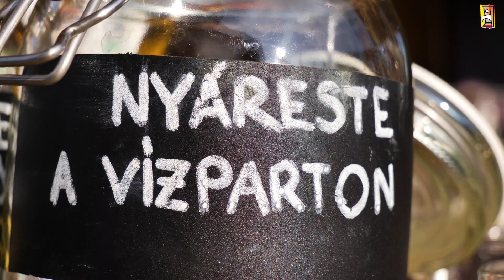Szentendrei Sörfesztivál 2019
2019. május 3-5. Szentendre belvárosa